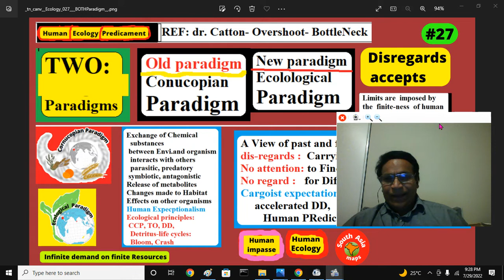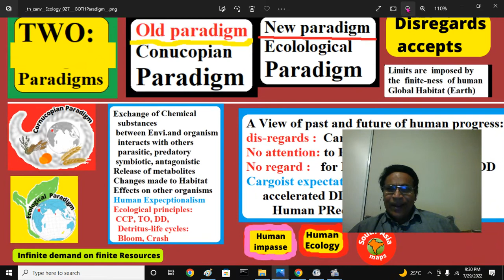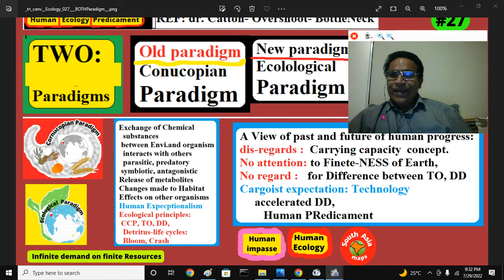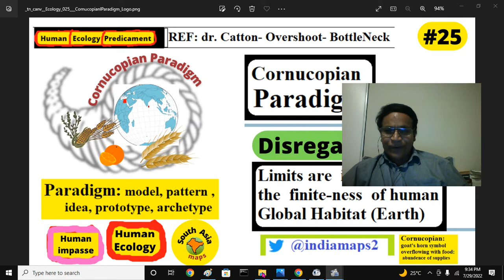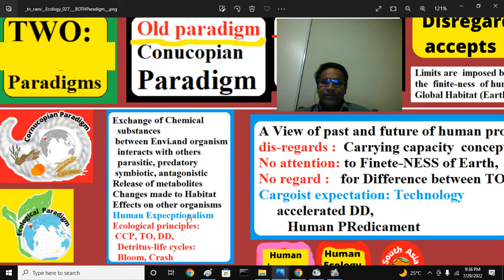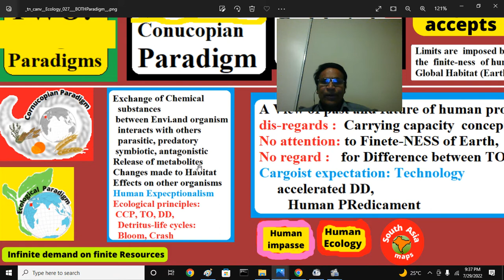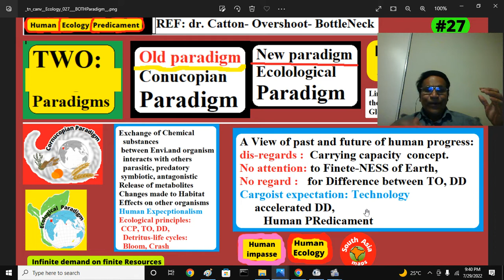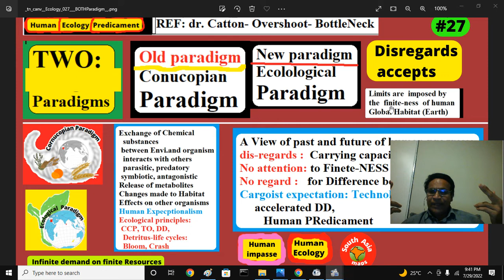Human Ecology: #27 :TWO Paradigms || Cornucopian vs. Ecological || Catton -Overshoot: Jay Reddy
Both Paradigms: Cornucopian vs. Ecological Compared